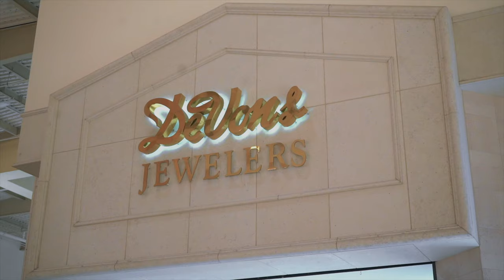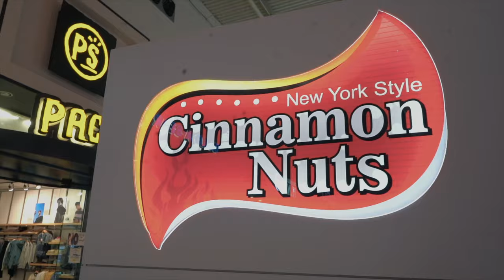Ohana - "OBSTACLES" (Music Video) Dir. SumProperMedia